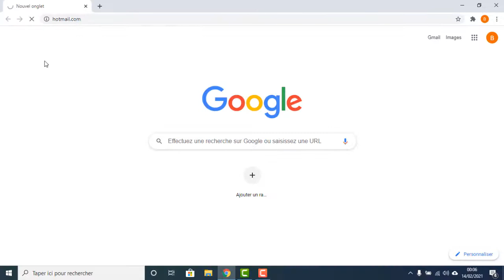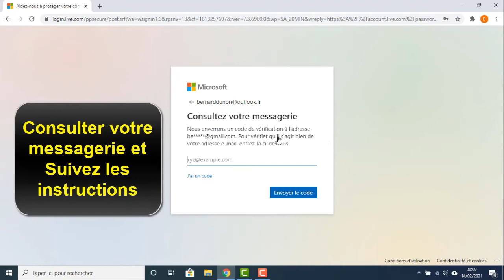Comment changer mot de passe Hotmail (Changement mot de passe)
Dans ce Tuto on va découvrir comment procéder au changement de mot de passe Hotmail

Votre compte Hotmail est piraté ou vous avez envie de changer mot de passe Hotmail pour une raison ou une autre? Que ce soit par plaisir, pour éviter que votre conjoint(e) ne se connecte à votre compte ou pour éviter de se faire pirater, mille raisons existent pour modifier mot de passe Hotmail

Ne pas oublier qu’un mot de passe se choisit avec intelligence pour le mémoriser et avec complexité, il est recommandé de mélanger lettres en minuscules, en majuscules, chiffres et même caractères spéciaux pour renforcer la sécurité de votre compte.
Dans ce Tuto on va vous montrer une astuce pour apprendre à changer de mot de passe Hotmail

Comment changer son mot de passe Hotmail

Ce tutoriel fonctionne pour changer le mot de passe Hotmail mais également pour changer le mot de passe d’un ordinateur Windows 10 qui utilise votre adresse e-mail pour la session Windows. La procédure est simple et ne nécessite que quelques minutes pour changer de mot de passe email.
Hotmail changer mot de passe
Voici comment changer son mot de passe Hotmail étape par étape

1- Accédez à sécurité du compte Microsoft , puis sélectionnez sécurité du mot de passe.
2- Par mesure de sécurité, vous pouvez être invité à confirmer votre identité à l’aide d’un code de sécurité. Choisissez si vous souhaitez recevoir le code de sécurité par courrier électronique ou par téléphone. Vous serez invité à confirmez votre adresse de courrier ou les quatre derniers chiffres de votre numéro de téléphone, puis sélectionnez Envoyer le code. Lorsque vous recevez le code, entrez-le, puis sélectionnez Soumettre.
3- Entrez votre mot de passe actuel, votre nouveau mot de passe, puis sélectionnez Enregistrer.

Voici donc comment changer le mot de passe Hotmail
 j'espère que ce Tuto était très utile pour vous et que vous avez appris comment changer mon mot de passe Hotmail

Si vous avez des questions sur le sujet  "changement mot de passe Hotmail" ne tardez pas à les poster sur les Commentaires, Asrikh essayera de vous répondre au Maximum

Tuto : comment changer mot de passe Hotmail
catégorie : mot de passe Hotmail
Voir aussi: